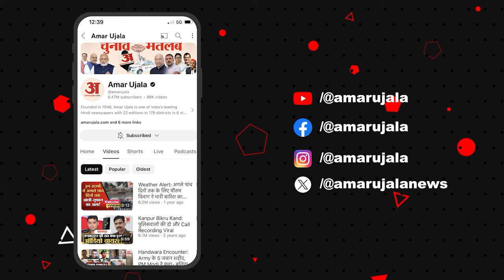NDA vs INDIA : सात राज्यों के 13 सीटों पर उप-चुनाव होने हैं, BJP को हराने के लिए विपक्ष फिर तैयार।